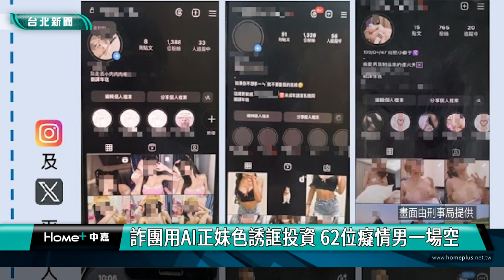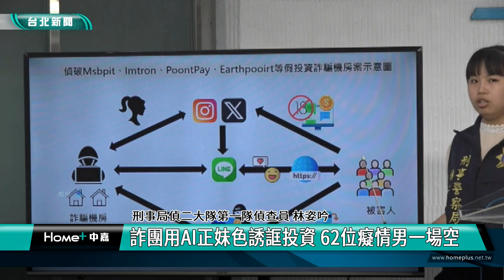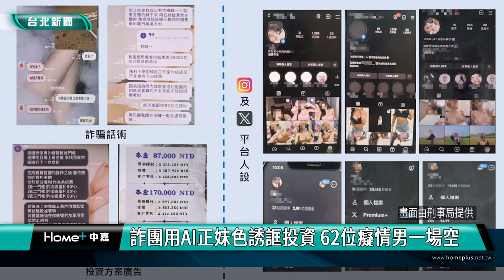正妹 AI|詐騙集團 假投資|色誘 戀愛感|機房 水房|宅男 癡情|2024 中嘉新聞|詐團用AI正妹色誘誆投資 62位癡情男一場空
網路遇見愛情要小心,刑事局破獲詐團用盜圖或AI製作正妹圖像誆騙 62人受害

眼見不一定為真，突如其來的網路愛情可能有詐，刑事警察局宣布偵破一起假交友真詐騙案件，詐騙集團利用AI正妹頭像及清涼照在IG及X等社群平台受騙男粉絲，被害人為了網戀除了交付會費更在詐騙集團利誘下進行投資，刑事局方面清查全台至少有62人受騙，損失金額達600餘萬元，警方除了破獲詐欺機房也將李姓主嫌等17人查緝到案，全案依詐欺等罪嫌移送法辦，其中14人經法院裁定羈押。

刑事局幹員一舉破獲位於桃園的多處詐欺機房，壓制逮捕詐團成員，刑事局調查發現有詐騙集團利用假交友進行投資詐騙，由一線機手在IG及X等社群平台使用盜用或AI生成的美女照片，誘騙被害人付費加入會員才能以戀愛方式聊天，然後再以家人生病為理由，引誘被害人加入互惠工作室群組，由第二線客服人員接手誆騙被害人投資，初步清查全台至少有62人受騙，損失金額達600餘萬元。

刑事局方面進一步說明這個詐騙集團的犯案模式，希望提醒民眾注意。

刑事局經過幾波查緝將李姓主嫌共17人陸續逮捕到案，並依違反詐欺及組織犯罪條例等罪移送桃園地檢署偵辦，其中14人經法院裁定羈押禁見，刑事局方面也提醒民眾詐騙集團利用網紅趨勢鎖定年輕族群透過社群平台以色誘交友等方式誘騙被害人，呼籲網路交友要謹慎，如果碰到註冊不明網站極有可能就是詐騙，建議先撥打165反詐騙專線諮詢，不要因為一時興起讓自己成為詐騙集團眼中的肥羊。